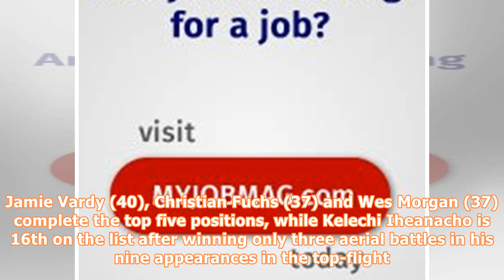Ndidi is nigeria headmaster in the premier league, ahead of moses & iwobi:: all nigeria soccer - th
Ndidi is nigeria headmaster in the premier league, ahead of moses & iwobi:: all nigeria soccer - the complete nigerian football portal
Ndidi Is Nigeria Headmaster In The Premier League, Ahead Of Moses & Iwobi Super Eagles midfielder Wilfred Ndidi comes joint-first on the list of Leicester City players who have won the most aerial battles after eighteen matches in the Premier League along with defender Harry Maguire. Ndidi has won 57 headers he challenged for in the 18 Premier League matches he has featured. Jamie Vardy (40), Christian Fuchs (37) and Wes Morgan (37) complete the top five positions, while Kelechi Iheanacho is 16t...